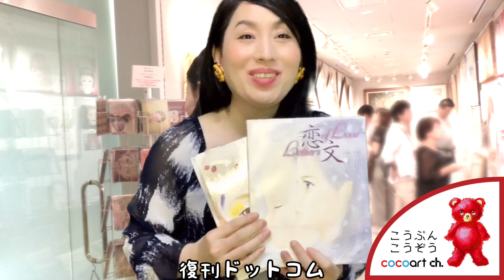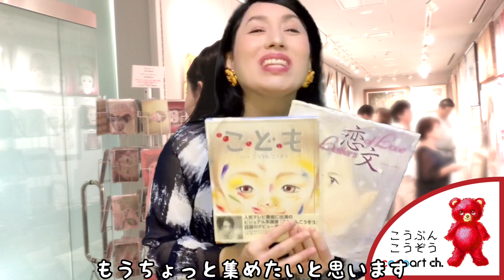お白湯と麹水のこの飲み方で最近凄く体調がいい！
最近お白湯と麹水のこの飲み方をしてとても体調が良いのでシェアします！
この飲み方を1週間試してみてください！

★動画で紹介している商品は以下のリストにまとめています。

※動画でご紹介しているものは、cocoが使用・愛用しているもので、使用感等はあくまでも個人の感想です。ご使用の際は、自己責任でお願いいたします。また、ご使用等で生じたいかなる事象に関しても、こちらで責任は負いかねますので、予めご了承ください。
恋文―Letters of Love (Hankyu books)（こうぶんこうぞう）
▼cozo cobun official ch.（こうぶんこうぞうオフィシャルチャンネル）
アップロードは不定期ですが、主に展覧会の模様や作品のメイキングやアトリエトークをアップしています！

▼cocoart.ch（ココアートチャンネル）
セカンドチャンネルとして様々な動画をお届けするトークチャンネル！

-★-ファーストチャンネルお薦め動画＆プレイリスト-★-
★ファーストチャンネルメイキング動画

※動画内のBGMや効果音は主にフリー音楽素材「 H/MIX GALLERY」 と「DOVA-SYNDROME」のサイト及びYouTube音楽ライブラリーより使用させて頂いております。